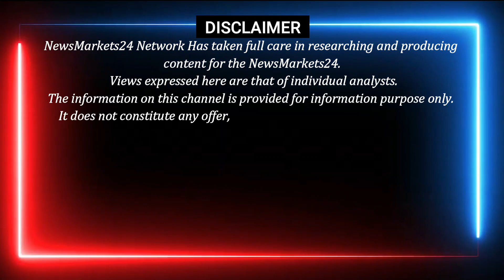11 October 2024 सोया पाम का भाव || सोया पाम सरसो वनस्पति के भाव में तेजी ! || NewsMarkets24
11 October 2024 सोया पाम का भाव || सोया पाम सरसो वनस्पति के भाव में तेजी ! || NewsMarkets24

आज इस वीडियो में सोया पाम सरसो वनस्पति के भाव में तेजी ! और सरसो के मार्केट का ट्रेंड और मार्केट का भविष्य के बारे में बताया गया है,
सरसो मार्केट का भविष्य कहाँ खरीदारी करनी है कहाँ बिकवाली...और एक्सक्लूसिव रिपोर्ट देखने के लिए हमारे चैनल से जुड़े रहे
धन्यवाद्..

सुबह लाइव 9:30 पर जुड़े हमारे साथ बाजार की तेज़ी मंदी जाने और अपने व्यापार में मुनाफा कमाए नीचे दिए गए NO PR 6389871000 PR HI LIKHE

YOUR QUERY
सरसों तेल का भाव
सरसों तेल
सरसो तेल का भाव स्थिर
सरसों तेल का आज का भाव
सरसों तेल का भाव बताओ
सरसों तेल का भाव क्या है
सरसों तेल का भाव आज 1 किलो
सरसों तेल का नया भाव 2024
शुद्ध कच्ची घानी सरसों का तेल
सरसों तेल का भाव क्या चल रहा है
सरसों तेल का भाव आज ग्वालियर में
सरसो का भाव
सरसों तेल का भाव 15 किलो हरियाणा में
सरसों का भाव
सरसों का भाव आज
सरसों तेल का रेट
सरसो तेल का भाव जानिए पुरी बात ?